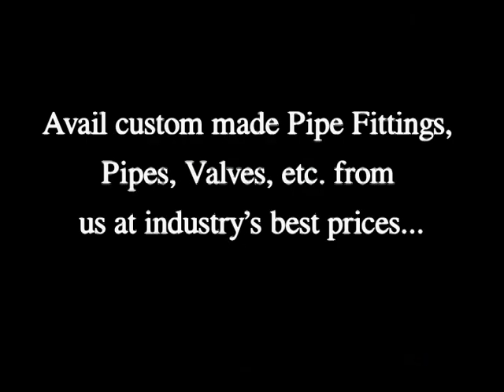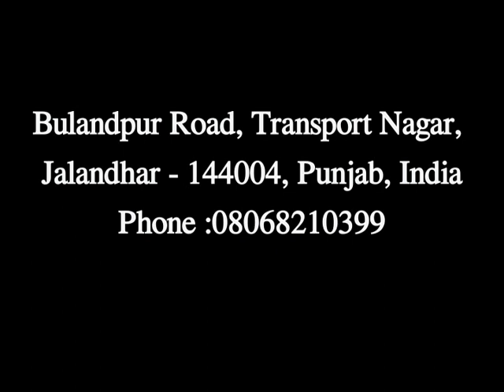Alloy Steel Pipes Manufacturer In Punjab, Unique Malleables, 08068210399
Unique Malleables - Manufacturer, Supplier of Pipe Fittings, Valves, Alloy Steel Pipes, Galvanized Pipes etc.from Jalandhar - 144004, Punjab, India